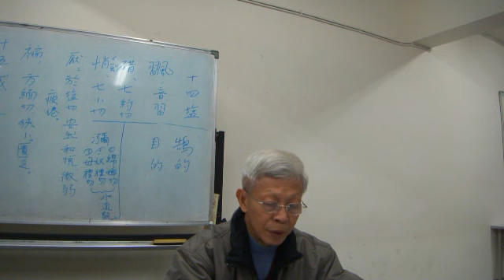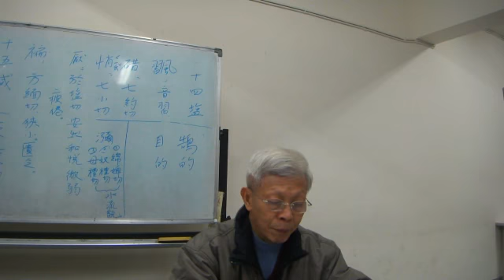聲律啟蒙【下平十五咸】林正三老師朗讀100.12.24.wmv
聲律啟蒙【下平十五咸】林正三老師朗讀
清對濁，苦對咸，一啟對三緘。煙蓑對雨笠，月榜對風帆。
鶯睍睆，燕呢喃，杞柳對松杉。清涼悲素扇，淚痛濕青衫。
漢室既能分四姓，周朝何用叛三監。
破的而探牛心豪矜王濟；豎竿以掛犢鼻貧笑阮咸。
能對否，聖對賢，衛瓘對琿瑊。雀羅對魚網，翠巘對蒼巖。
紅羅帳，白布衫，筆格對書函。蕊香蜂競採，泥軟燕爭銜。
凶孽誓清聞祖逖，王家能義有巫咸。
溪臾新居漁舍清幽臨水岸；山僧久隱梵宮寂寞倚雲岩。
冠對帶，帽對衫，議骾對言讒。行舟對御馬，俗弊對民喦。
鼠且碩，兔多毚，史冊對書緘。塞城聞奏角，江浦認歸帆。
河水一源形瀰瀰，泰山萬仞勢岩岩。
鄭為武公賦緇衣而美德；周因巷伯歌貝錦以傷讒。